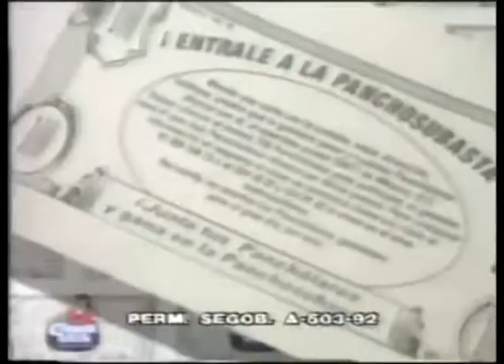Comerciales mexicanos: Choco Milk 1993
Pancholares billetes de choco milk que ganan premios